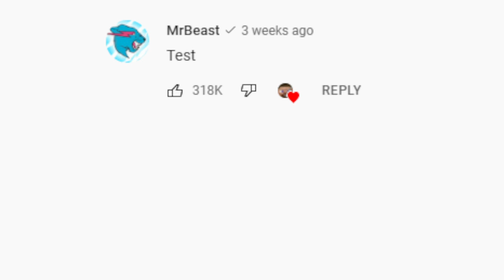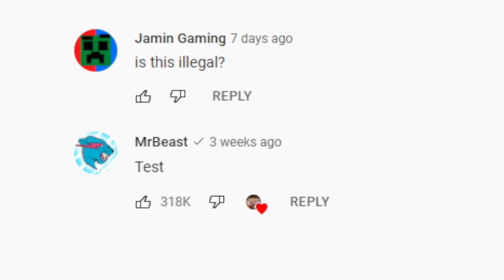I MADE A BIG MISTAKE